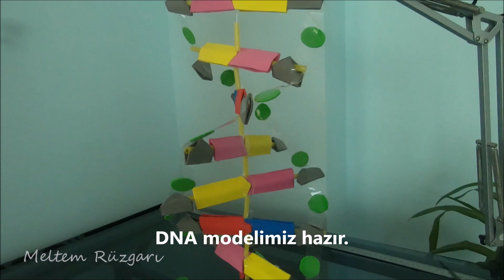DNA Modeli Yapımı. Ders Materyal Tasarımı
Okulda öğrencilerimle başladığımız DNA modelini bu süreçte evdeki imkanlarla tamamladım...